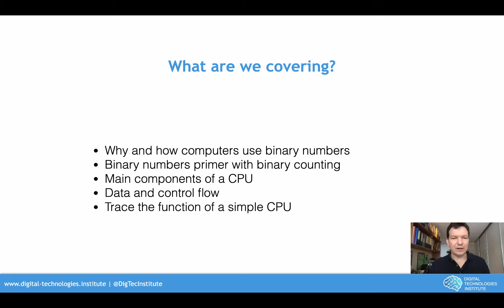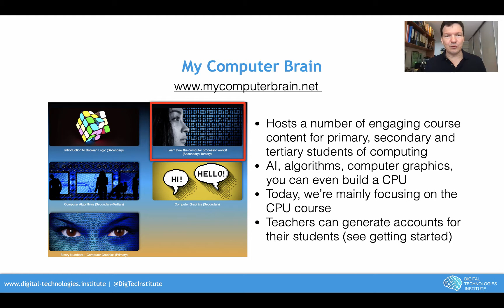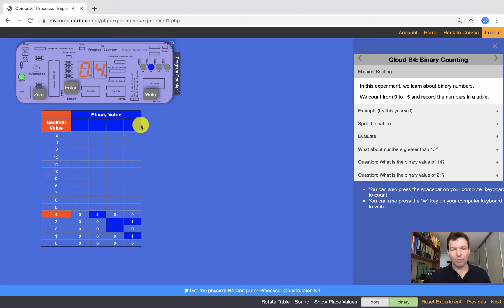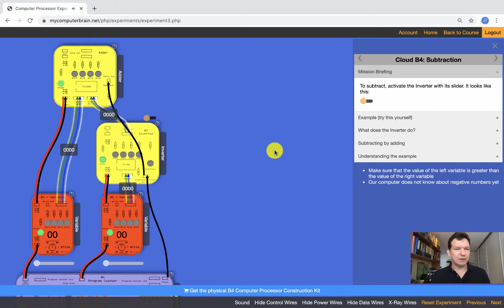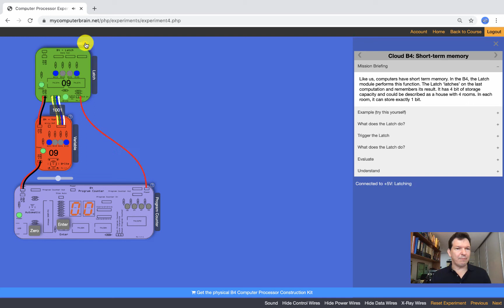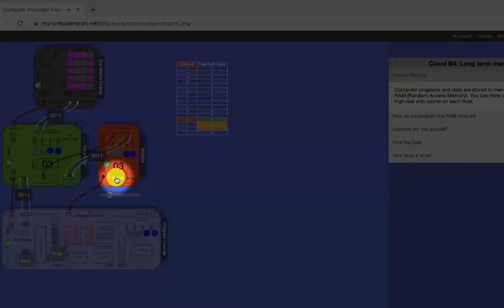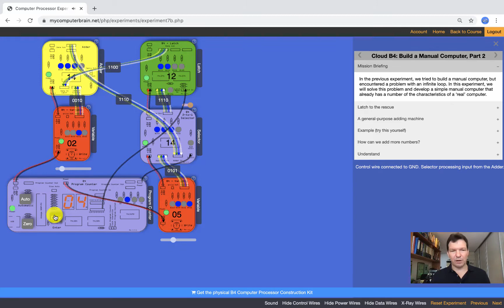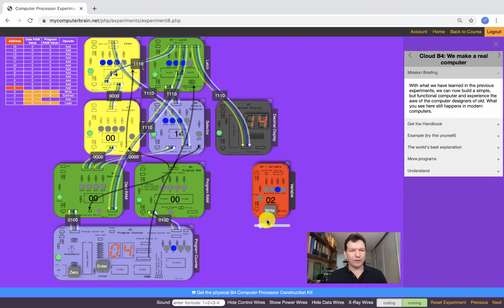15 minutes Binary Numbers inside the Computer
Within the next 15 minutes you will …

- be able to count in binary
- know why and how computers use binary numbers
- name the main components of a CPU
- understand data and control flow
- trace the function of a simple CPU